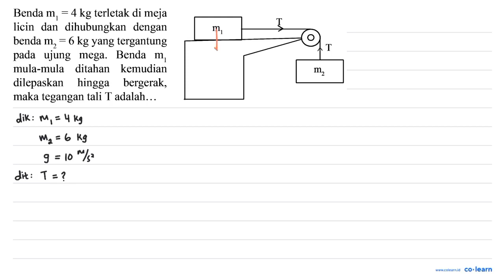Benda m 4 kg terletak di meja licin dan dihubungkan dengan m benda 1z 6 kg yang tergantung T pada...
Benda m 4 kg terletak di meja licin dan dihubungkan dengan m benda 1z 6 kg yang tergantung T pada ujung mega. Benda m mula-mula ditahan kemudian m dilepaskan hingga bergerak; maka tegangan tali T adalah:

Topik atau Materi: Analisa Kuantitatif Hukum Newton - Hukum Newton - Mekanika - Fisika Kelas 10 SMA -

Sumber Soal: Fisika primalangga.com SMA , N/A

00:00 : Bedah Soal
01:00 : Konsep, rumus dan pengertian Analisa Kuantitatif Hukum Newton
01:18 : Langkah penyelesaian soal
03:31 : Jawaban akhir
04:01 : Penutup